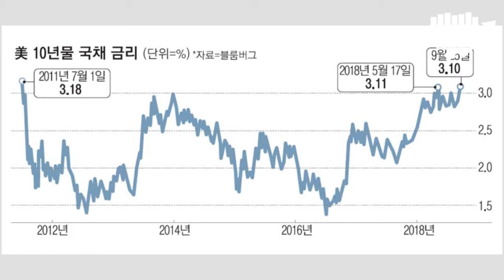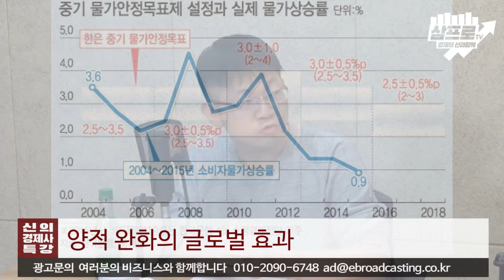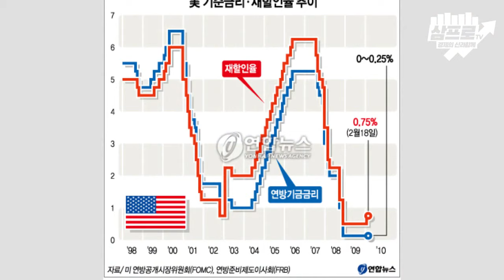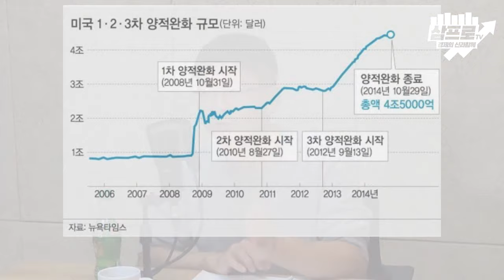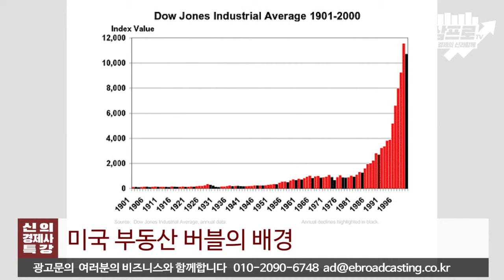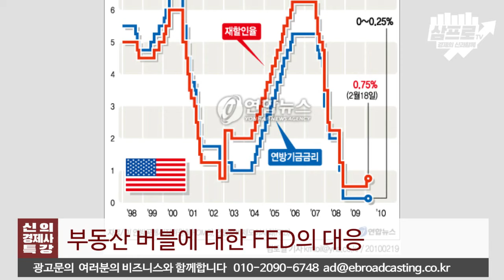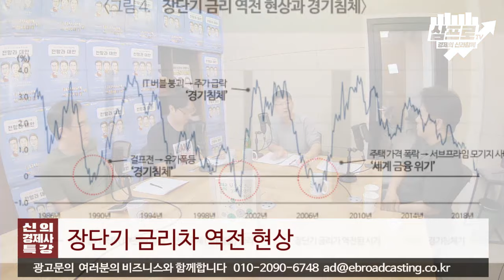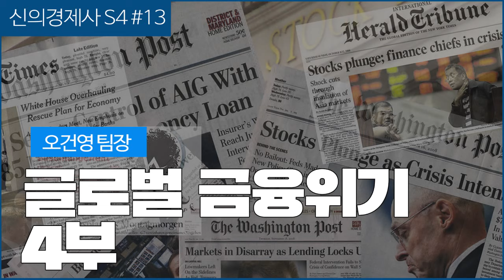[신의 경제사 특강 시즌4#13] 《신과극복 시리즈》 글로벌 금융위기 4부 (f.오건영)